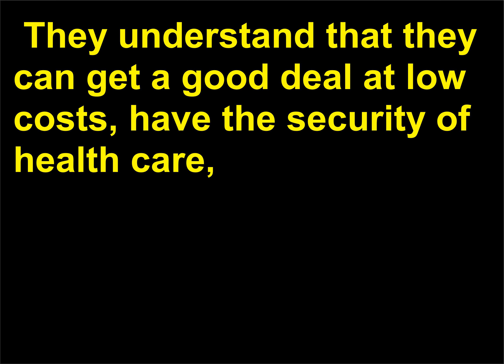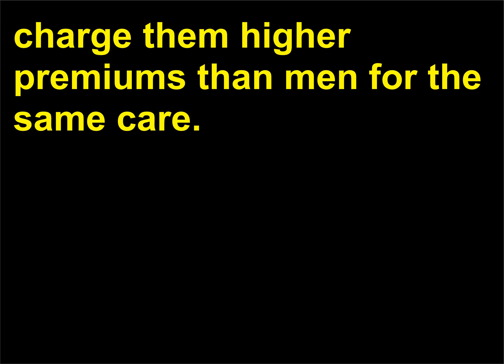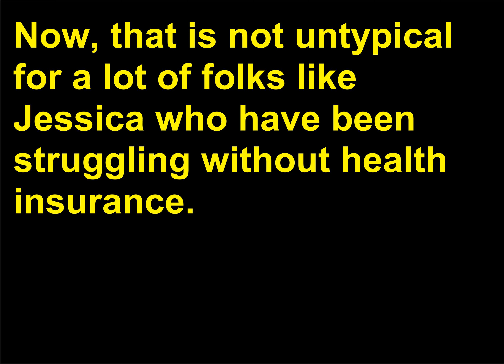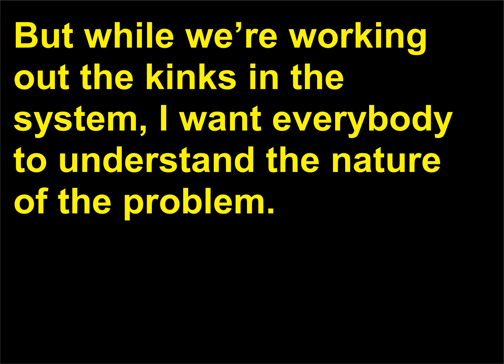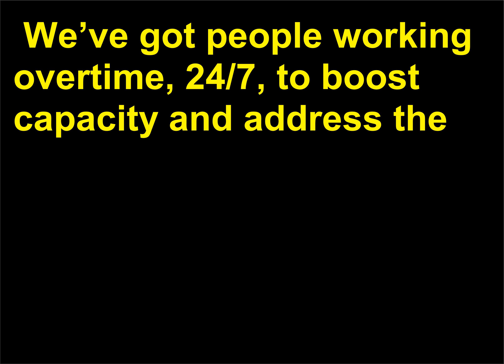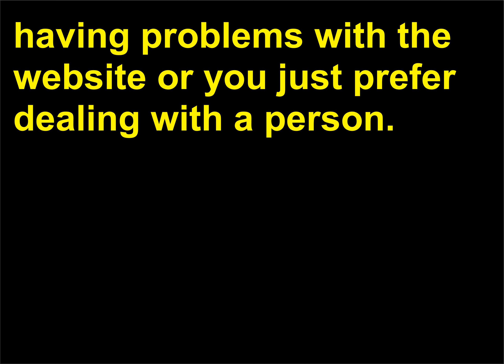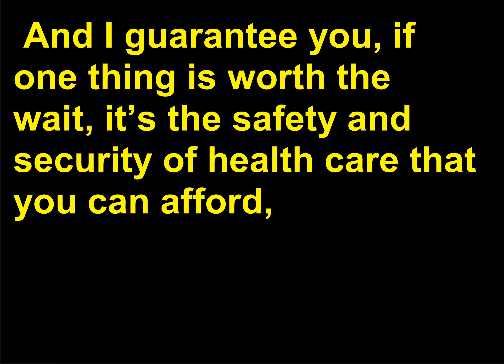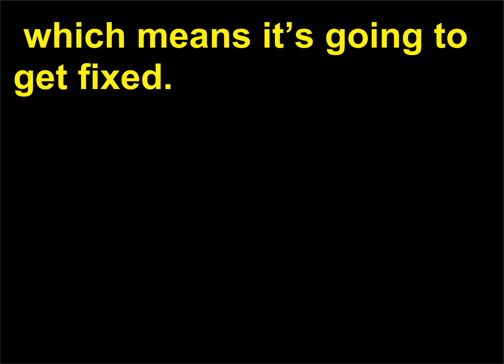Discursuri politice 15